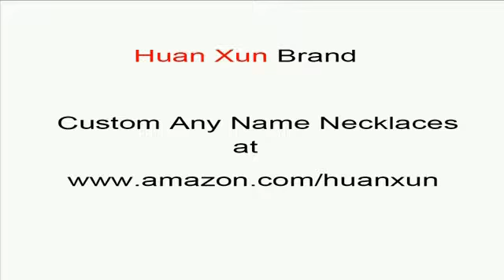custom Eva name necklaces custom name necklaces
custom Eva name necklaces